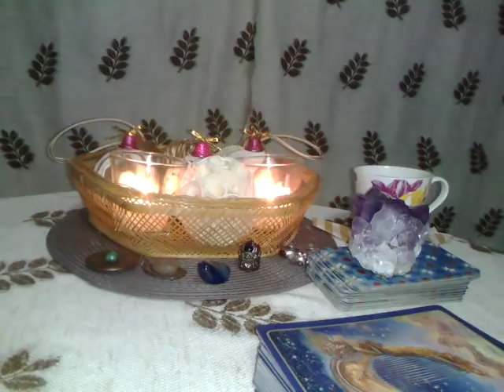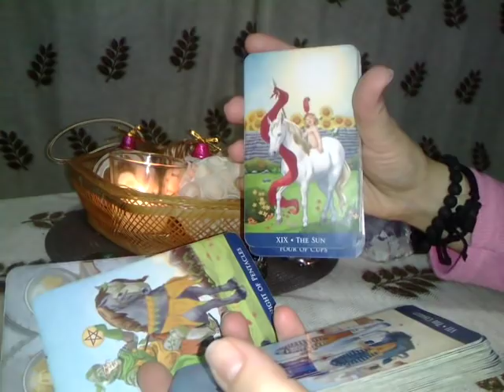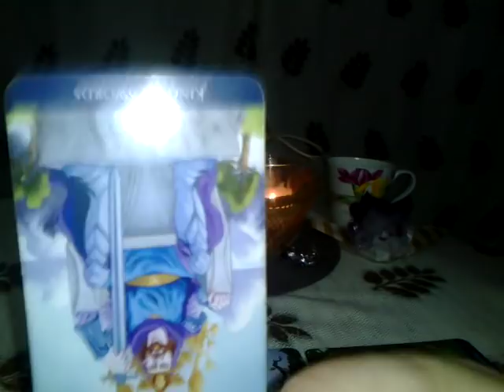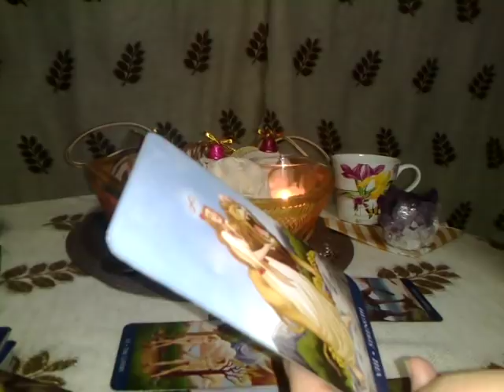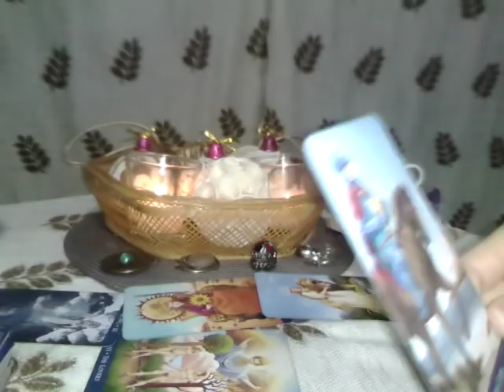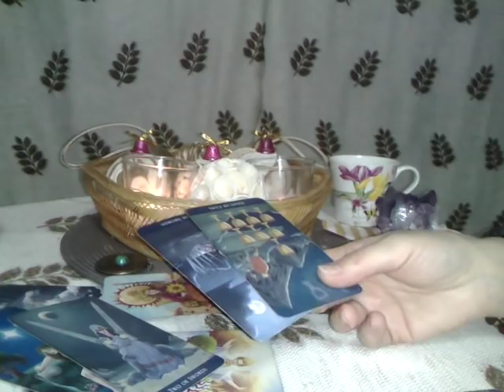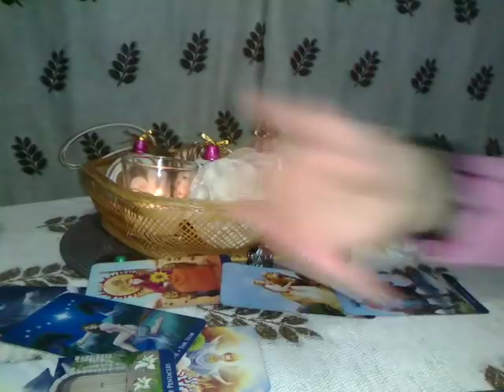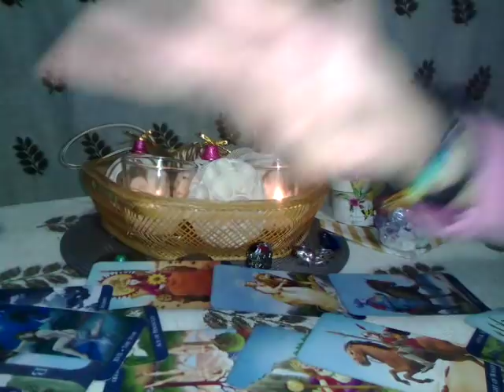RAC - IANUARIE 2020 - Incalcite-s caile Domnului, dar in final, ajungeti la Stea!